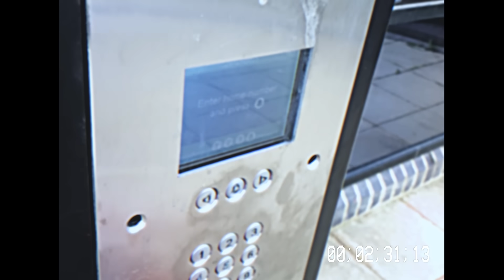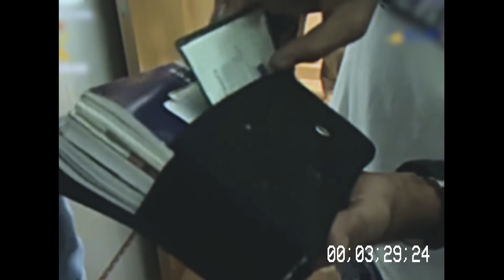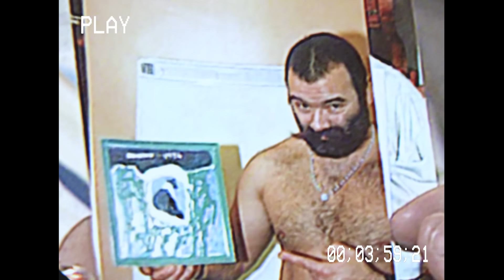How Organized Burglary Rings Actually Work | How Crime Works | Insider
Stephen Gillen says he was the leader of a specialized four-person burglary gang carrying out robberies in the UK during the late ’80s and early ’90s. The gang targeted high-value homes and commercial properties, such as jewelry stores and designer-brand warehouses.

Gillen speaks to Insider about his experience in breaking into properties, the stolen-goods market, and home-security systems. Home invasions are on the rise globally. Recent high-profile examples include the robbery of Kim Kardashian in Paris and of the UK footballer Raheem Sterling during the 2022 World Cup.

Gillen claims he spent a total of 20 years in prison and was released in 2006. Nowadays, he is the CEO of the media-production agency Roar Media Creative Studio.

Joining the Gang - 00:32
The Scouting - 01:54
Circumventing Security - 04:14
The Invasion - 06:31
The Stolen-Goods Market - 08:42
The Prisons - 11:48
The Aftermath - 13:56
The Backstory - 14:52